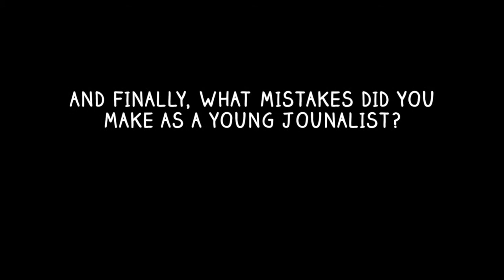Getting into journalism| Tips from Gavin Evans